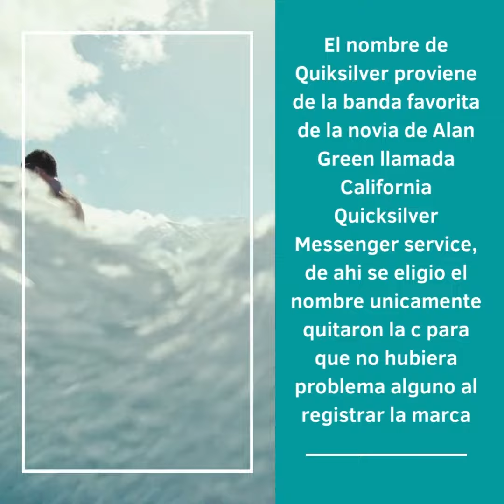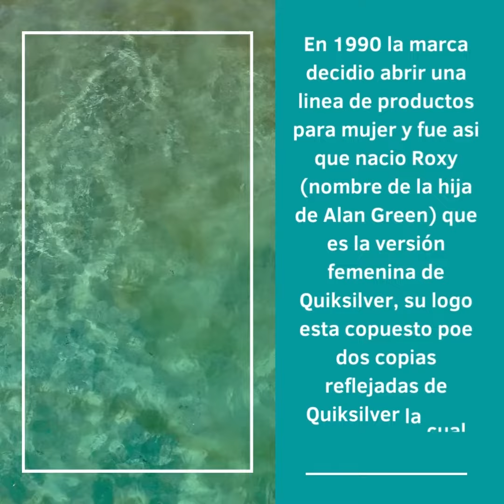Quiksilver una marca en movimiento || Un poco de la historia de